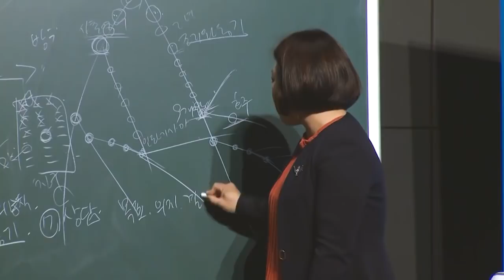긍정의 원더우먼 | 신정임 | 준비된 리더가 되자!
온라인으로 진행된 신정임RM 강사님의 특강입니다